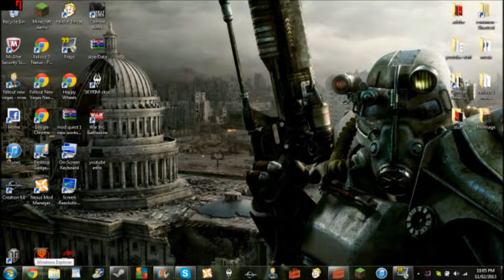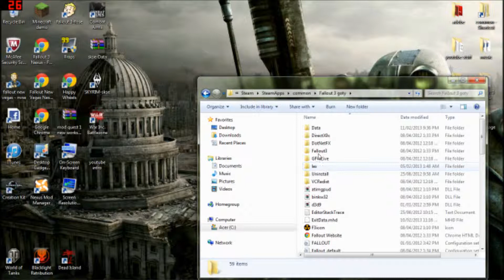fo3 and fallout new vegas geck lip sync fix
*skyrim required * i show how to fix the dictionary problem and the lip sync problem copy the fonixdata.cdf file from skyrim, and make a processing folder in sound/voice in fo3 or fnv and paste it in there.